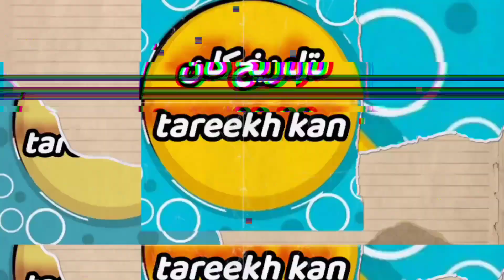خطر حذرا منه الرسول صلى الله عليه وسلم يهدد المسلمين مازل العرب تعاني من هذا الخطر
كان العرب قبل مجيء الرسول صلى الله عليه وسلم أمة ضعيفه لا حول لها ولا قوه كان الروم ينظرون العرب قبل مجيء النبي صلى الله عليه وسلم نظر استخفاف واحتقار والفرس قبل مجيء الرسول صلى الله عليه وسلم ينظرون إلى العرب نظرة احتقار لكن عندما جاء الإسلام في شبه الجزيرة العربية أصبح للعرب شأن عظيم قال عمر بن الخطاب رضي الله عنه نحو قوم أعزنا الله بالإسلام أصبح للامة العربية قوة كبيرة بمجيء الرسول صلى الله عليه وسلم واتسعت رقعة الاسلام التي كانت متمركزة في شبه الجزيرة العربية وشملت بلاد الفرس والروم وأفريقيا ووصل الاسلام الي الصين شرقا حتى الاندلس غربا بسبب أتباع المسلمين نهج الرسول صلى الله في مشارق بلاد الإسلام وأصبح المسلمين ضعفاء بسبب البعد عن نهج الرسول صلى الله عليه وسلم لان النبي صلى الله عليه وسلم آتي بتعليم تجعل للمسلمين كيان وكلمة قوة تسيطر على العالم أما الآن أنظر إلى العرب ضعفاء دمرت فلسطين دمرت العراق دمرت سوريا دمرت الاردن دمرت السودان في هذا الفيديو نتعرف على أسباب ضعف العرب والمسلمين في مشارق الأرض ومغاربها تاريخ كان tareekh kan

تاريخ tareekhcan
مستر حسن مازن
hassan mazen
./by/4
من وع التاريخ في صدره اضاف اعمار الي عمره